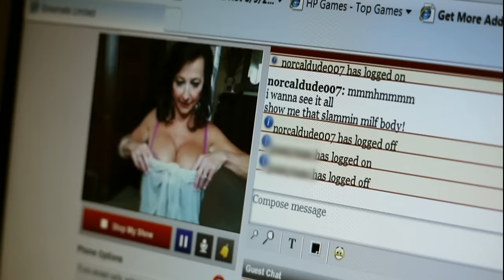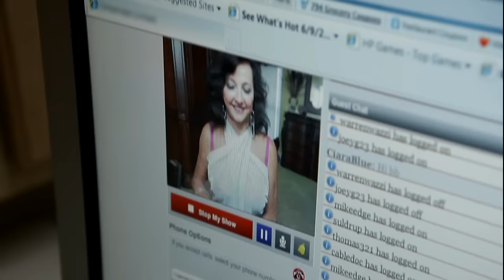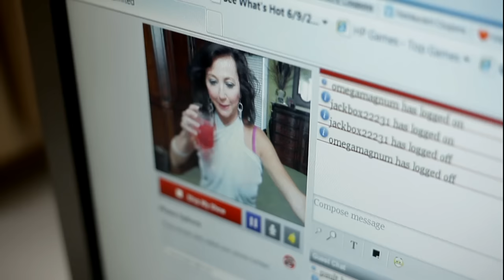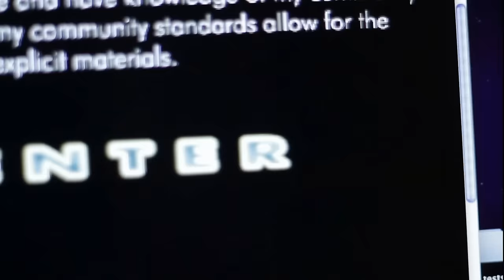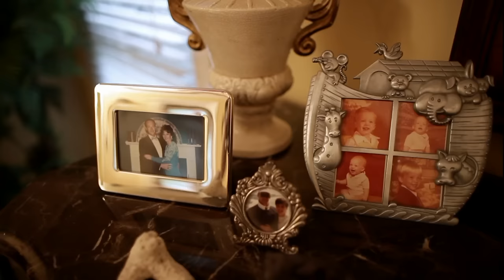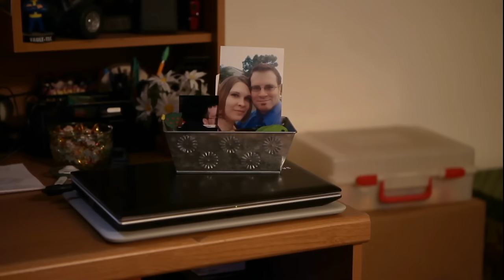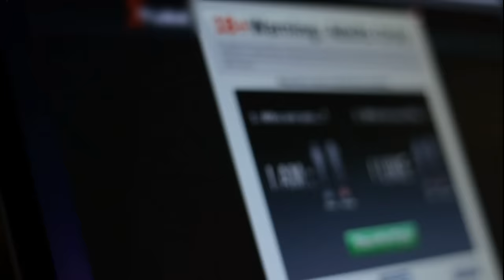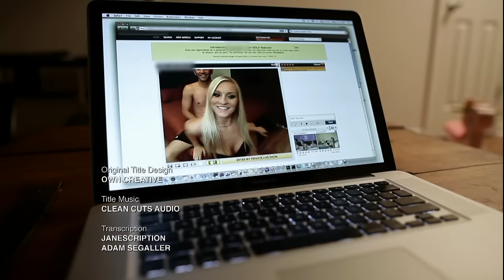Amateur Porn | Our America with Lisa Ling | Full Episode | OWN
Every day, people are creating erotic videos and uploading live sex sessions in bedrooms across the US. This is the story of amateur porn and the secret lives of men and women who have chosen to share their sex lives with the world, for better or worse. (Original Air Date: October 16, 2011 ) Watch more of Our America with Lisa Ling on the WatchOWN app.